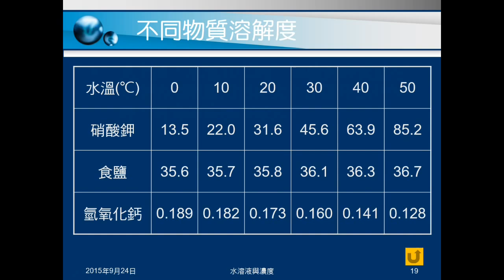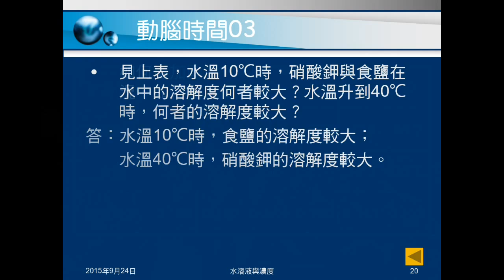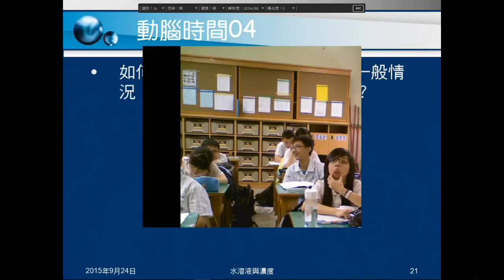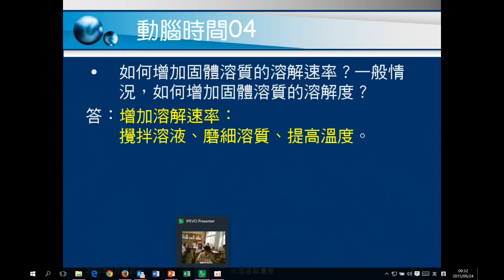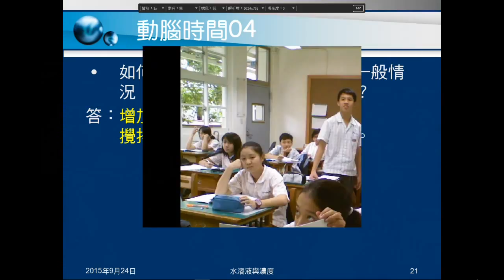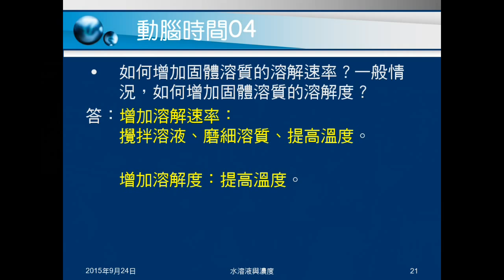104學年國二理化＿物質的世界16：動腦時間03、04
動腦時間03由溶解度表格，問不同溫度，食鹽與硝酸鉀溶解度大小。動腦時間04問如何可以溶解較快，如何可以溶解較多。